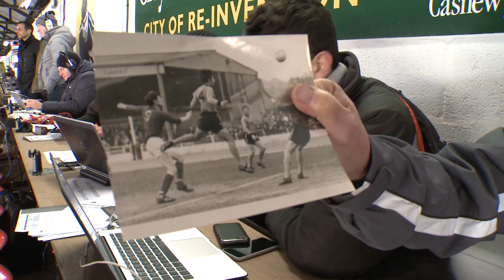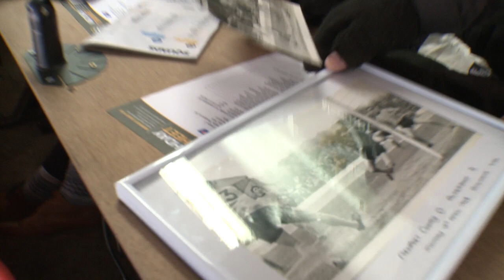Alan Wood talks football boots & goalkeeping